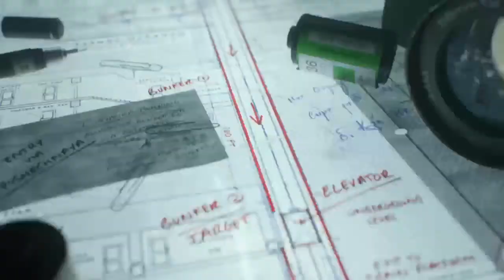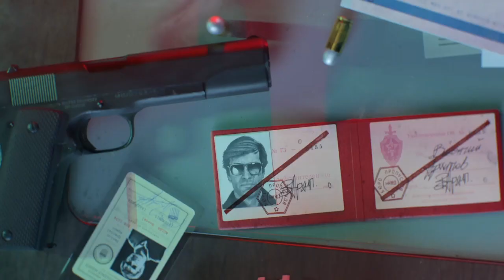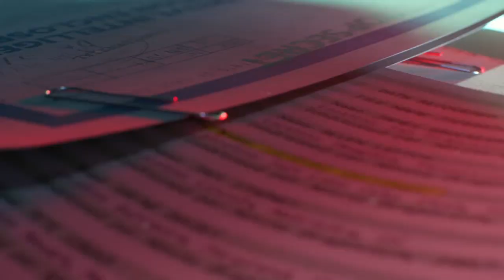CALL OF DUTY BLACK OPS COLD WAR Walkthrough Gameplay Part 6 - Desperate Measures (Xbox Series X)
Call of Duty Black Ops Cold War Walkthrough Gameplay Part 6 includes a XSX Review, Campaign Intro and Story Campaign Mission 1 for Playstation 5, PS5, Xbox Series X, Xbox Series S, PS4 Pro, Xbox One X and PC of COD Cold War 2020 Story Campaign. This Full Game Cold War Gameplay Walkthrough will include Call of Duty Black Ops Cold War Story Campaign, Review, PlayStation 5 Gameplay, PS5 Gameplay, Xbox Series X Gameplay, Cinematics, Cut Scenes, Story Missions, Zombie Gameplay, Zombies, DLC and all Single Player Campaign Missions and the Ending. Thanks Activision for the Full Game of Call of Duty Black Ops Cold War for PS5!